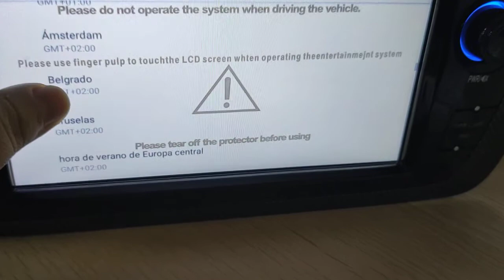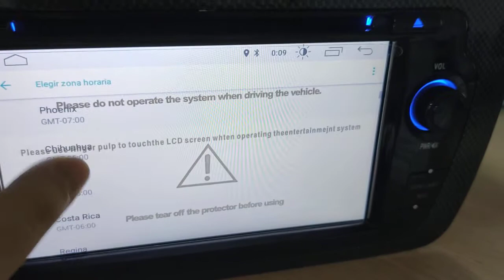AWESAFE cambiar zona horaria de la radio Android Seat Ibiza M8S